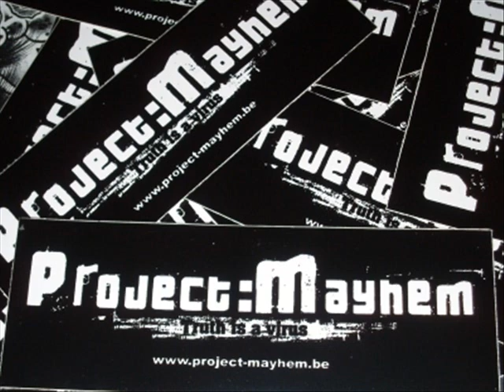Independenza vol 1 the video promo mix Idpdz 026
A new release to celebrate 5 years in Electronic Music.

track listing.

1) Throttler & Lowbss - Time Flow (Fuzz_Breaks_RMX)
2) Vernon - Space Hooper
3) Vernon - Marble Shading
Available On vinyl
4) Sinecore - Megadrive
6) Project : Mayhem - Mofos (PK & Sinecore Remix)
7) Antichristus - Fine Art Of Murder
8) Mark Tailor and Protech - Mason Capwell
9) Forbidden Society - Demons (DJ Hidden rmx)
10) Peter Kurten - The Sun
11) Kirdec - Tuzaichang (Extended Mix)
12) Kirdec - My Computer Ladyboyfriend
Available On vinyl
Available On vinyl
15) Worm JK - Basstard
Available On vinyl